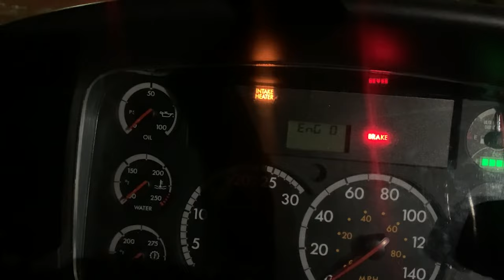How to Cold Start your School Bus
Step 1 - Unlock
Make sure the REAR DOOR and EMERGENCY HATCH
 are set in the UNLOCK position

Step 2 - Prime
Turn the key to the run position and wait
until the “INTAKE HEATER” or “WAIT TO START”
light on your dash goes out

Step 3 - Turn and Hold
Turn key to START and HOLD until the engine starts
DO NOT LET GO